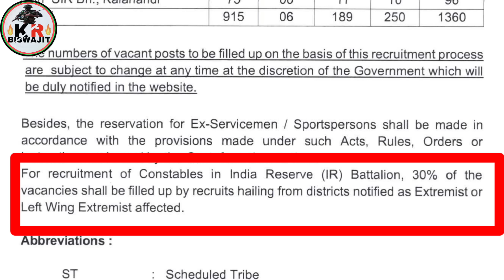IRB Battalion 1360 Post ରେ 30% Reservation।।IRB Vacancy Full Details।।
IRB Battalion 1360 Post ରେ 30% Reservation।।IRB Vacancy Full Details।।@KRBiswajit

desclimer